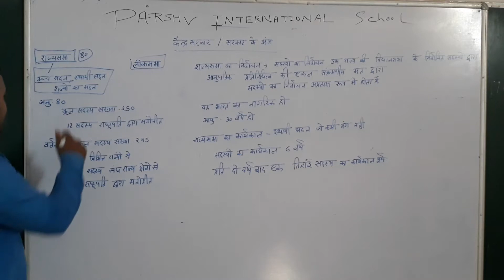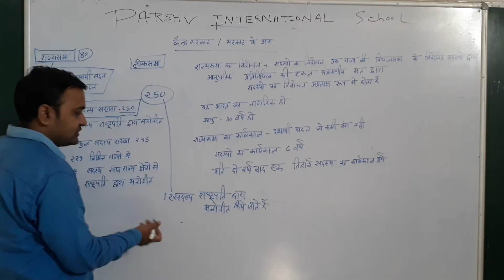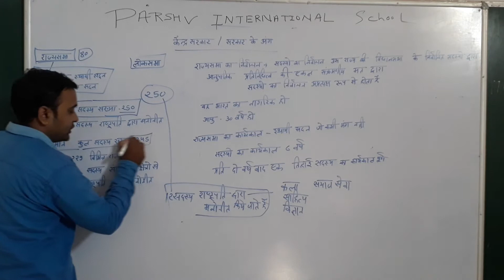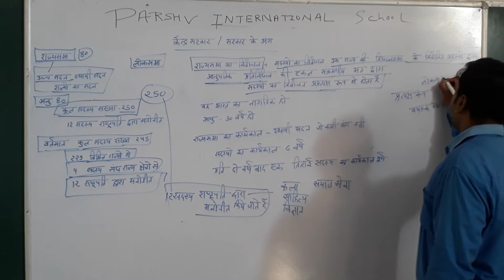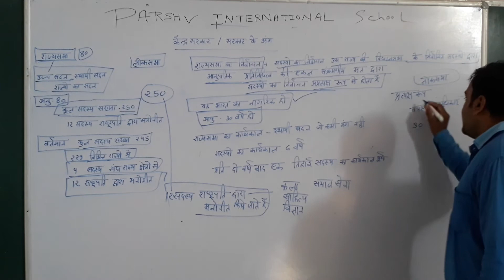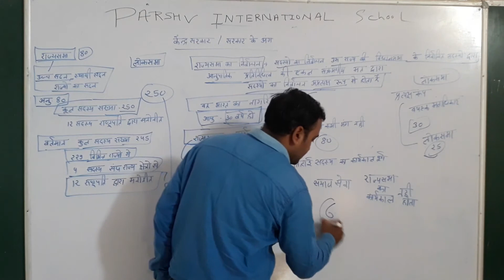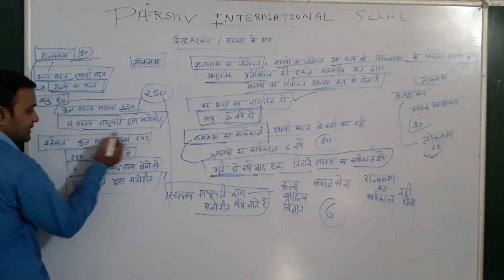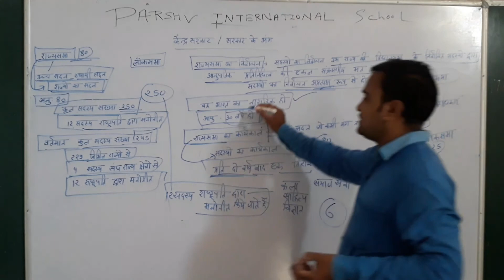XII ARTS POL SCI CH 1 UNIT 2 PART 4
PARSHV INTERNATIONAL SCHOOL WHERE THE FUTURE STARTS. AN ENGLISH MEDIUM CO.EDUCATION SCHOOL THIS VIDEO IS FOR XII-ARTS-POL-SCI.